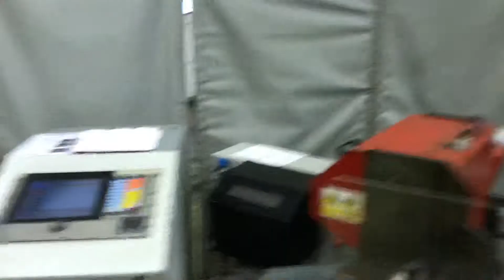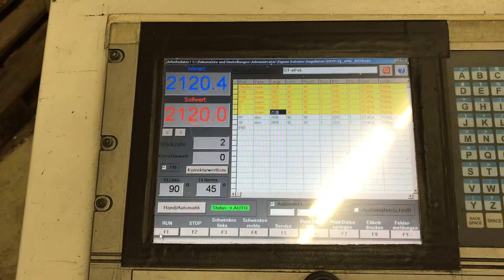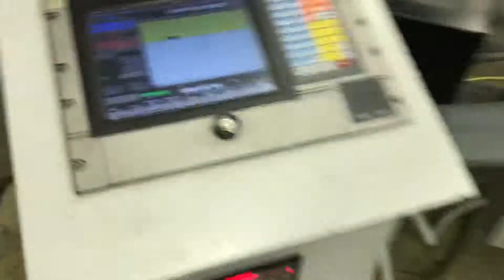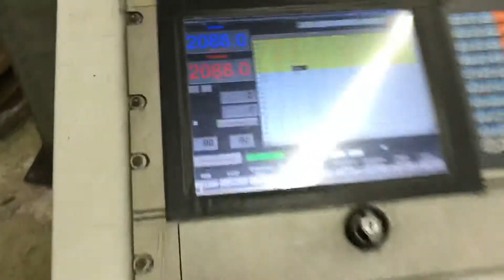ID 22222 Wegoma Doppelgehrungssäge Typ DS 120 Video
-Positioniersteuerungen AC 90 F
-Sägeblatt Ø 420 mm
-Arbeitlänge min. 310 mm
-Arbeitlänge max. 3300 mm
-Sägemotor 2,2 kW
-Aufstell Abmessungen 8815/1650/H1300 mm
-Transport Abmessungen 4900/1250/H1470 mm